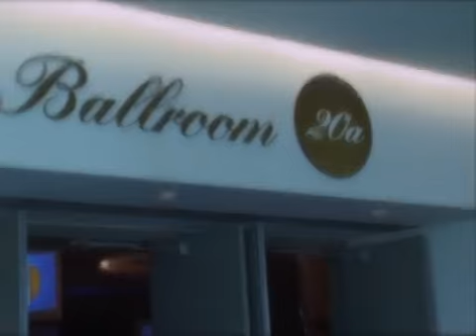Lost @ Comicon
"Lost@Comic-Con" is a brief look at the show's premiere at Comic-Con, the annual sci-fi geek-fest.